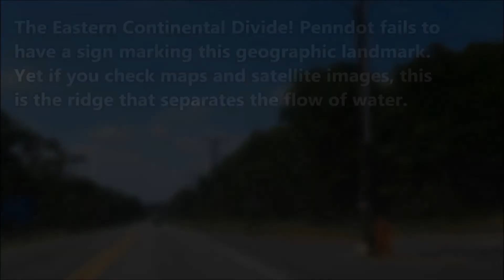Lincoln Highway Westbound Video 7: Schellsburg PA to Eastern Continental Divide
A cruise along the Lincoln Highway/ US Route 30, Video 7, Schellsburg PA in Bedford County to Eastern Continental Divide in Somerset County. The nations first transcontinental highway from Times Square in New York City to Lincoln Park in San Francisco is particularly nice in the Keystone State.